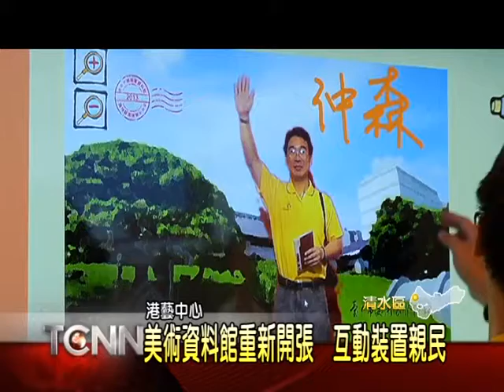大台中新聞-清水港藝中心美術資料館重新開張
港區藝術中心的地方特色館，經過一年多的規畫、整修後，在24號這天上午以嶄新的風貌重新開館，館內除了規畫了酷卡區、影片播放區、藝術家手稿與文宣品陳列區之外，還新增了多媒體互動設備，民眾只要透過互動裝置，就可以把自己與港區藝術中心的景色合成照片，還能直接以電子郵件寄出，做為參觀的紀念。